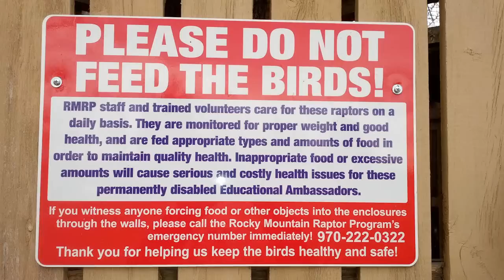Captive female Golden Eagle being fed.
This female Golden Eagle is being cared for by a certified handler at the Rocky Mountain Raptor Program in Fort Collins, CO. This is an "Educational Bird" that is injured and can't be returned to the wild.